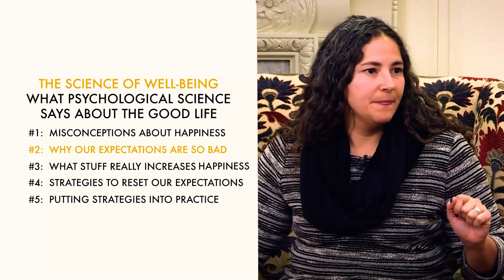Miswanting: The Bias That’s Sabotaging Your Happiness | The Science of Well-Being